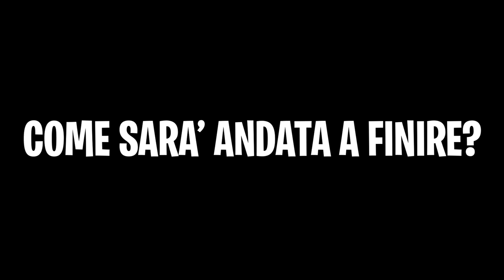FINALMENTE...LE HO FATTO LA PROPOSTA😍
🔴 STREAMING ORE: 20:30 [ORARIO ESTIVO]
🕤1 GIORNI SI, 1 GIORNO NO [VIDEO]

💻 MIO COMPUTER 💻
⚡️ GPU: GeForce RTX 2070
⚡️ Scheda Madre: X470 GAMING PRO CARBON
⚡️ CPU: AMD RYZEN 7
⚡️ Memoria: 16 GB RAM
⚡️ Risoluzione: 2048×1080 144Hz
⚡️ Sistema operativo: Microsoft Windows 10 Pro